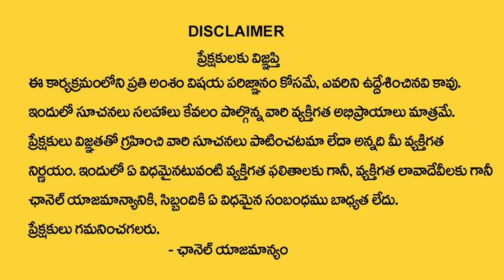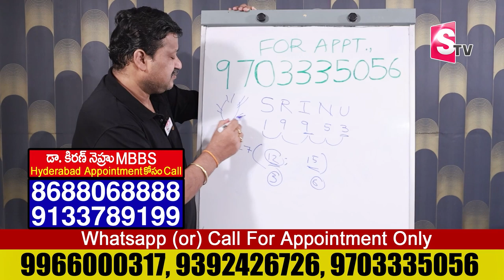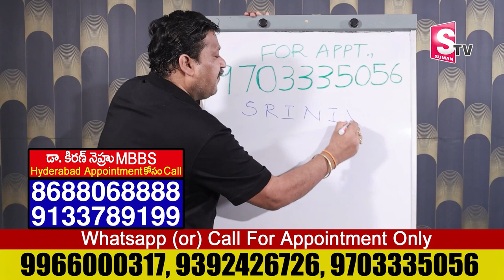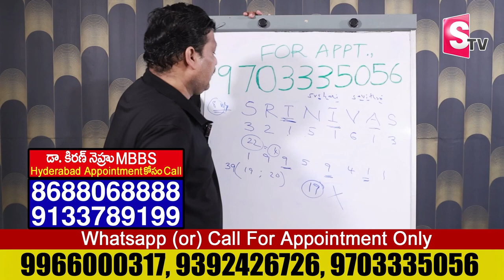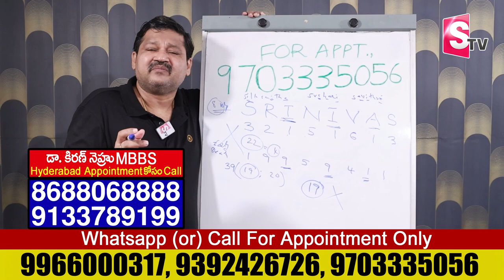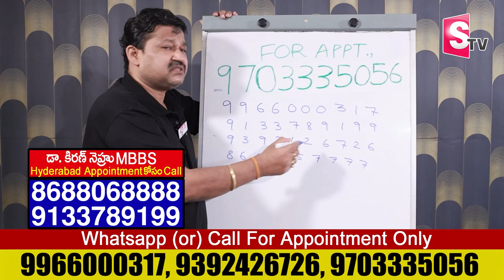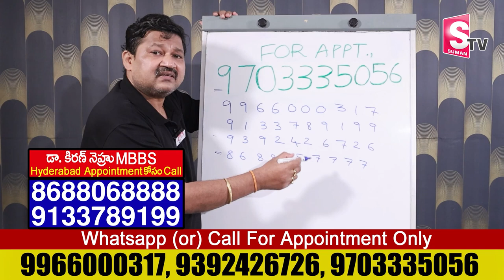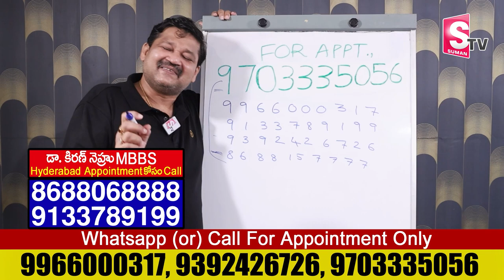SRINIVAS Name Numerology 2024 Prediction | 2024 Prediction Dr KHIRONN NEHURU